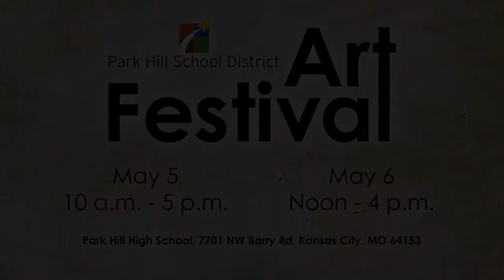Art Festival 2018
Come check out the amazing art work from our students in kindergarten through high school at the 2018 Art Festival, May 5-6 at Park Hill High School.